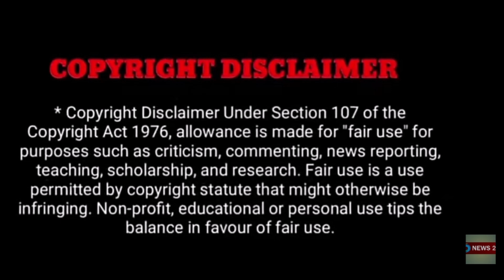BB- ல அசிங்கமா போச்சு தப்பு பண்ணிட்டேன்.. மன்னிச்சிடுங்க முதல் முறையாக மனமுடைந்து பேசிய ஐஸ்வர்யா!